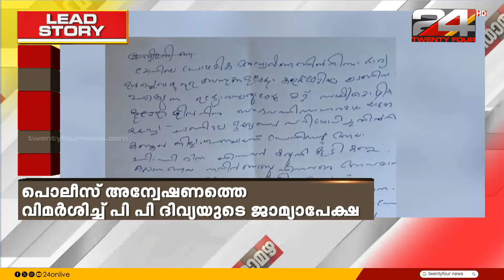പി പി ദിവ്യയ്ക്കെതിരെ റിമാൻഡ് റിപ്പോർട്ടിൽ ഗുരുതര ആരോപണം | P P Divya